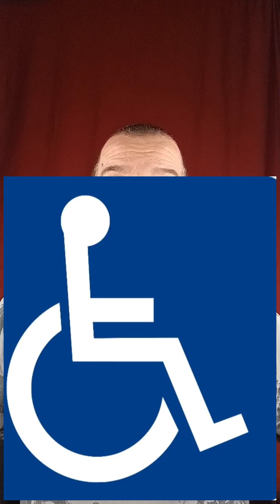ITS A DIRTY GAME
How hustling split brothers over jealousy and destroyed everyone's life